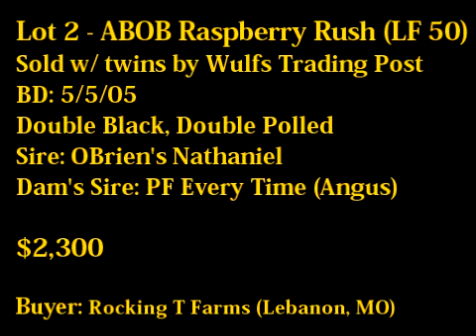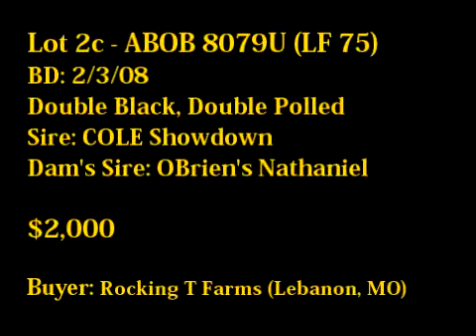Jason O'Brien Cowherd Dispersal | O'Brien Farms | Limousin Cows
Jason and Mindy OBrien & family welcomed a good crowd to the OBrien Sale Facility just outside of Jane, MO. The OBriens were extremely cordial and graciously inviting as they offered up their entire herd of cows, a few bulls, and a group of horses. The sale grossed over $166,000 as a slew of buyers jumped at the opportunity to add unique genetics to their programs.